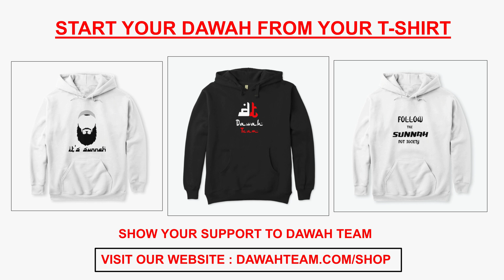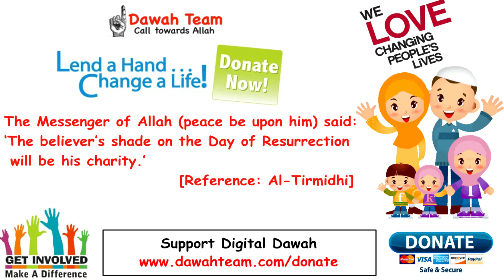🚨WHAT DOES IT MEAN FOR SOMETHING TO BE HALAL🤔 ᴴᴰ - Mufti Menk